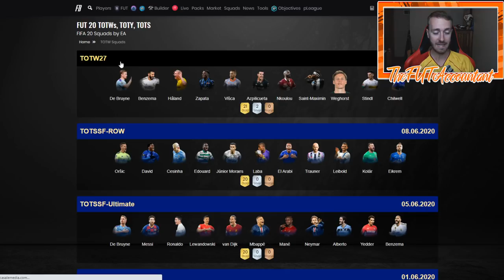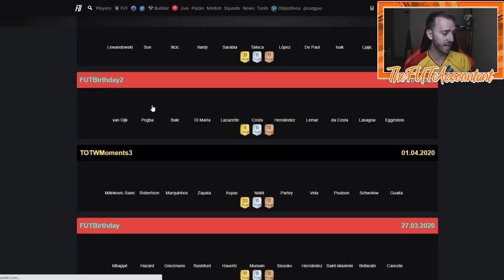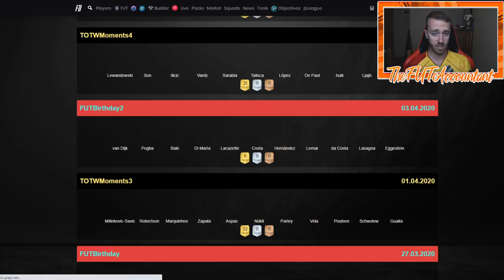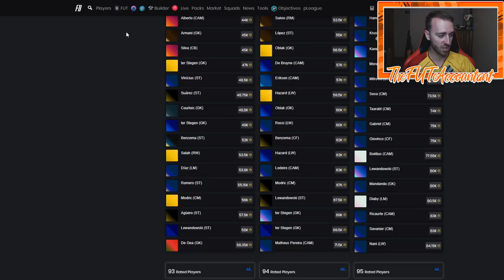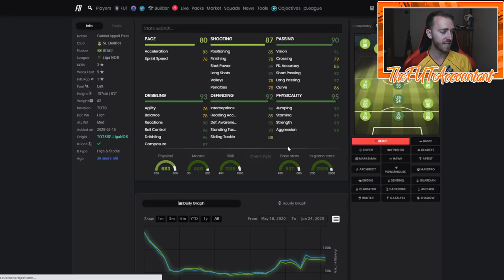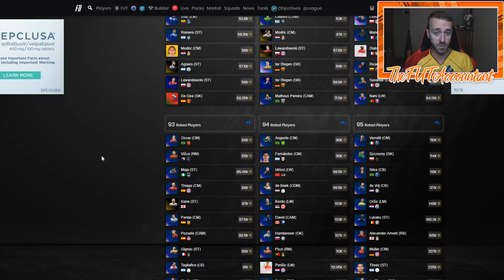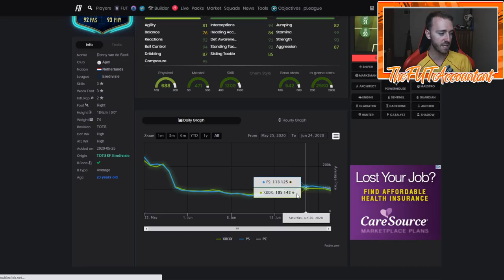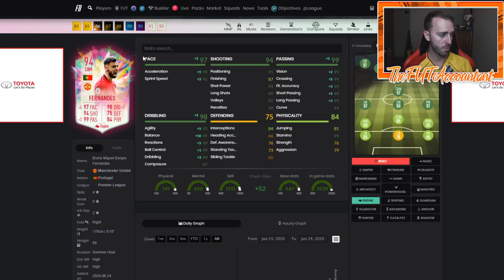SUMMER HEAT REWARDS TODAY! MARKET RISE AND FAN VOTE SBC! FIFA 20 Ultimate Team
Summer Heat Rewards are today! Will we see a market rise and prices moving because of the Firmino / James Fan vote SBC?